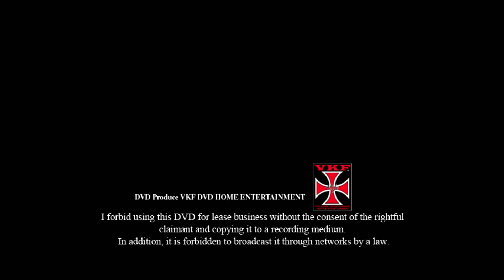VKFエンターテインメント ディレクターズカット版 花園桃花vs美月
■女子プロレス シングルマッチ20分1本勝負
花園桃花 vs 美月

Director's cut version
■ Women's professional wrestling single match 20 minutes 1 match
Hanazono Momoka vs Mizuki

Woman Fight
MMA
girls
impact
Cute animal